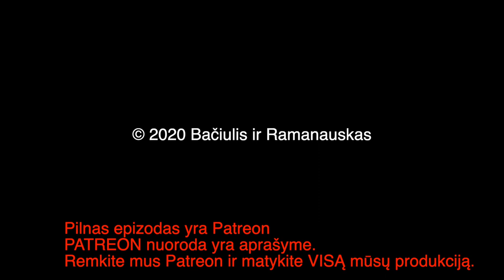B&R Pristato: Trumposios Žinios 20200722 IŠTRAUKA